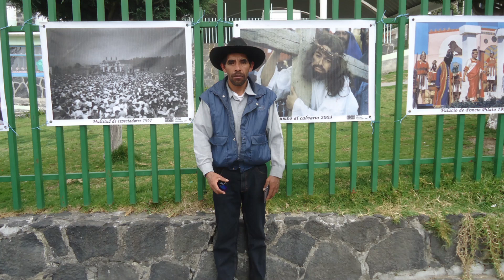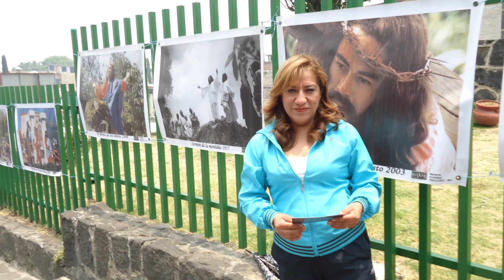legado dr Manuel Acal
El teatro  en Texcalyacac es punto de encuentro de la identidad cultural, éste vídeo es un elogio a el trabajo del dr. Manuel Acal, desde 1955 hasta la actualidad es la obra mas representativa.